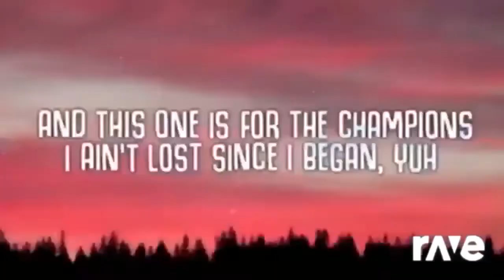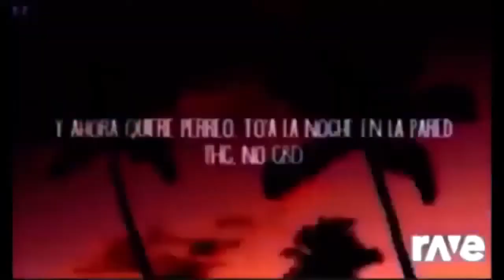12 Ravedj With V2 Sleep About Stumble